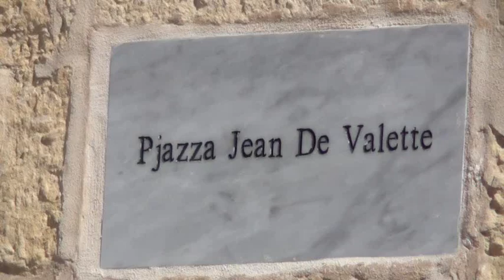Jean De Valette Monument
Malta Islands Monumento Jean Parisot De La Valette Grand Masters.